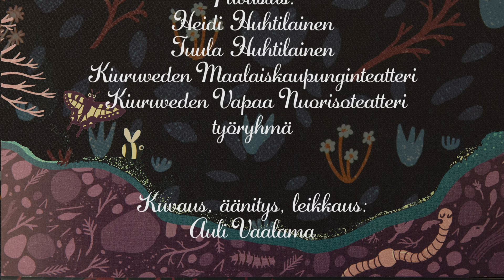Kasa - Emilia Erfvingin kirjoittama ja kuvittama lasten satu.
Kiuruveden kirjaston väki innostuttiin niin kovasti Emilian sadusta, että päätimme tehdä siitä teoksen myös näyttämölle. Lopputuloksena Kasa videokuvattiin ja työstettiin lyhytelokuvaksi.
Kiitos Emilialle käyttöluvasta ja hyvästä yhteistyöstä.

Tarinan on näyttämölle käsikirjoittanut ja ohjannut Anne Mansikkala.

TEKSTITYS:

Tekstitetty versio löytyy YouTubesta samalla nimellä, lisäliitteenä nimessä "tekstitys".

Kiuruveden kirjasto ja kulttuuri.
Lasten ja nuorten kulttuuri.
Kultsa 2020.